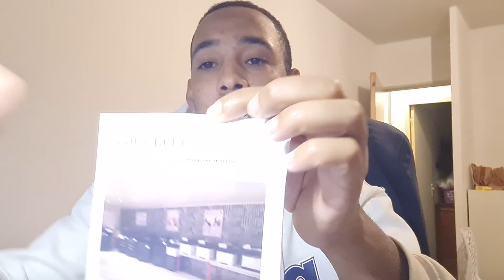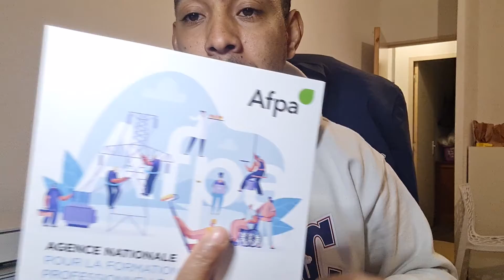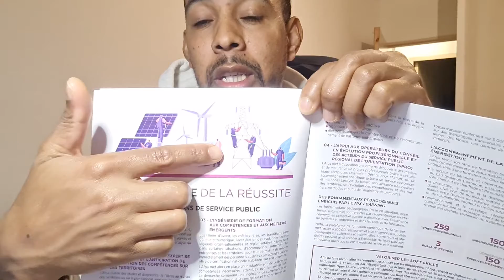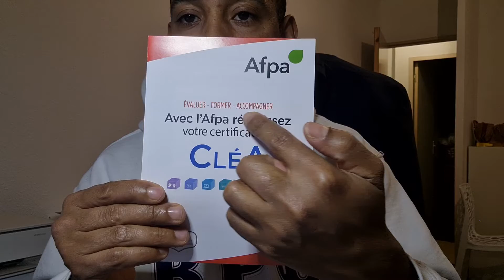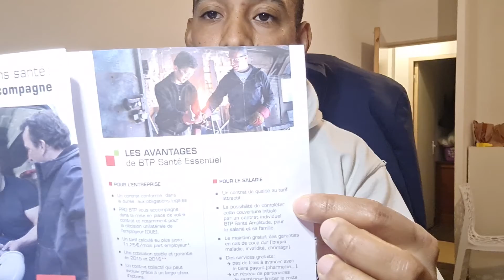التكوين المهني في فرنسا،انواعه،طرق التسجيل،و المهن المتوفرة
formation _apprentissage_en_france#